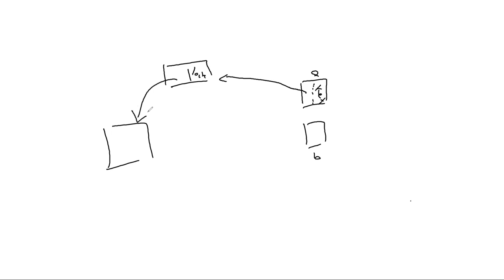PPL 4.5 - Locks and Keys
A solution implemented by UW-Pascal to solve the dangling pointer problem